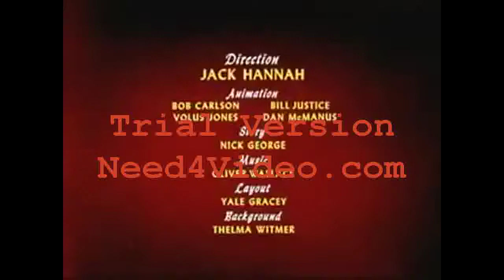The Best 'Chip and Dale' Cartoon Complication #2 436